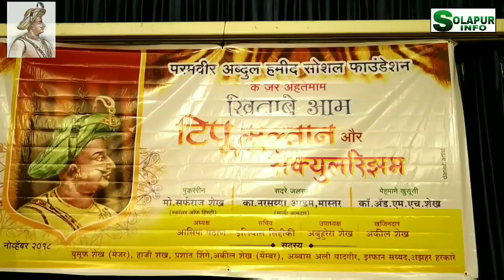हजरत शहीद टीपू सुल्तान (र ह) ओर सेक्युलरिज्म कार्यक्रम सोलापुर